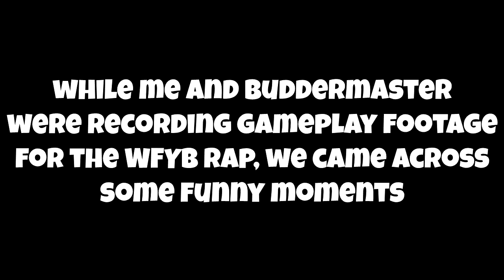TITANIC BUT IT'S REVERSE! - ROBLOX Whatever Floats Your Boat Trolling w/ BudderOnPancakes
While me and Buddermaster were recording gameplay footage for the WFYB rap, we came across some funny moments

Stay Brofessional!